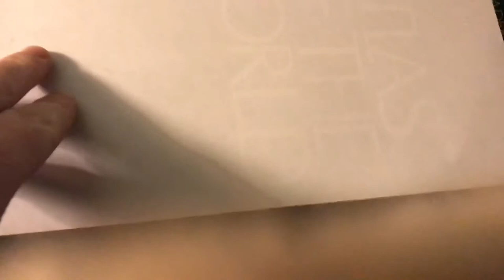HOW TO (DRAWING A P-47)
Hi this is a test video for some other things I’m working on in the future like better sound, music, cinematic parts and more this is also a sorry for the other Tiger 1 video for swearing so Mitch se enjoy and like comment down below what u won’t next and consider subscribe if for more